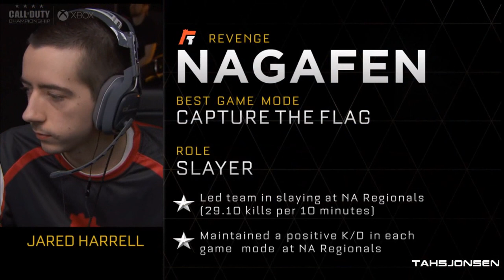Denial Esports vs Team Revenge - Grand Final - COD Champs 2015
The Grand Finals of the Call of Duty World Championship: Denial Esports vs Team Revenge.

Great series, congrats to the winners!